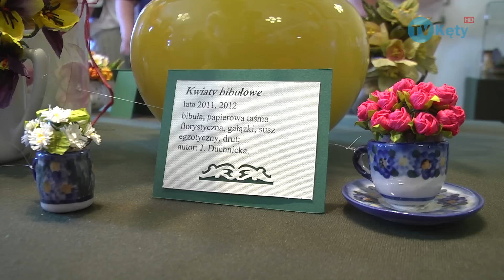Twórcy ludowi z Kęt i okolicy TVKęty